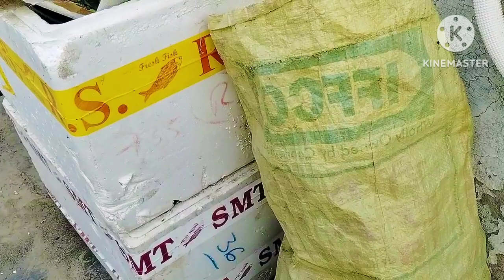गर्मियों में होने वाली सब्जियों के बीज लगाए